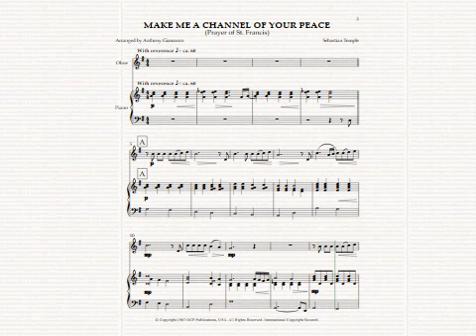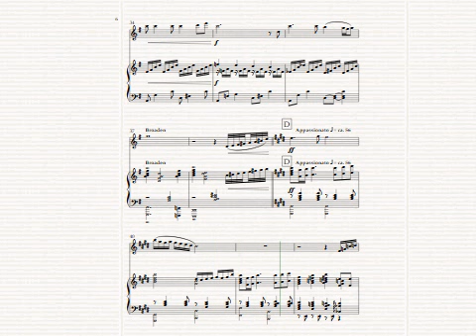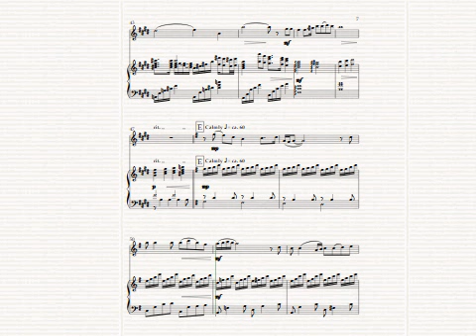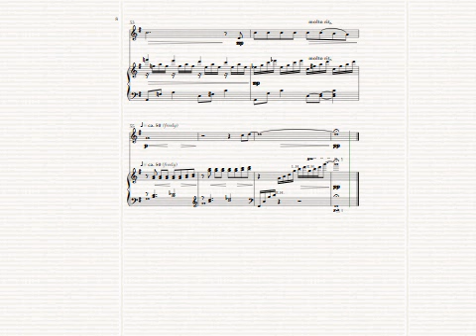MAKE ME A CHANNEL OF YOUR PEACE - oboe, piano (arr. Anthony Giamanco)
My version for oboe and piano of the classic modern hymn.

Anthony Giamanco is a member of ASCAP. His many piano, organ, choir, and chamber works are in the catalogs of numerous publishers including GIA, Shawnee Press, Alfred, Augsburg Fortress, Lorenz, and others. His pieces can also be purchased through Sheet Music Plus, Sheet Music Direct, Sheet Music Marketplace, and JW Pepper.